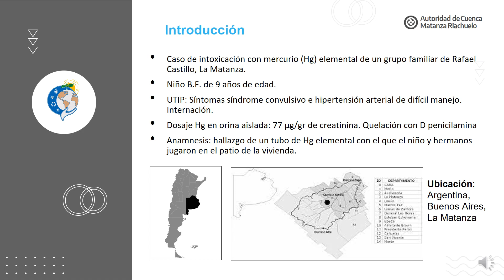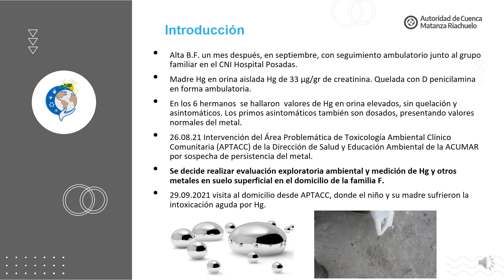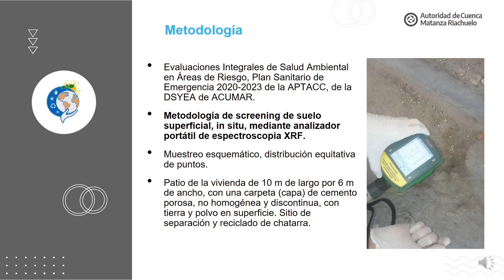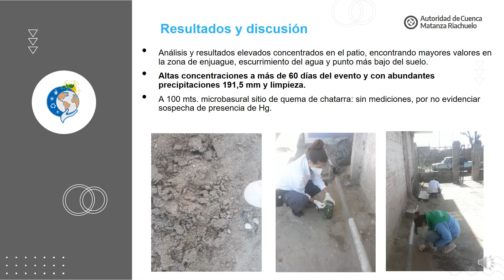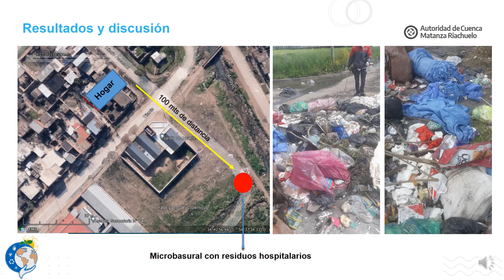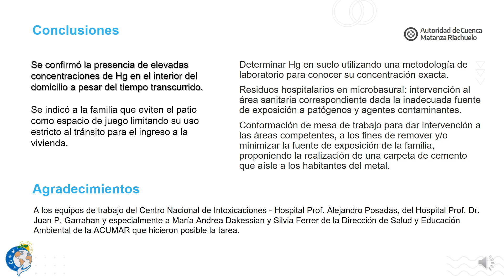435631 (SC) INTOXICACIÓN POR MERCURIO ELEMENTAL POR FUENTE DE EXPOSICIÓN PARA LABORAL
Autor principal: Luciana Antolini